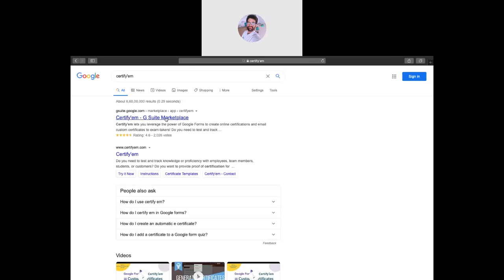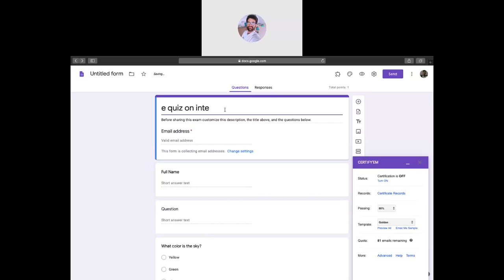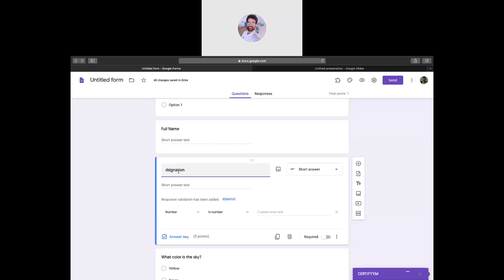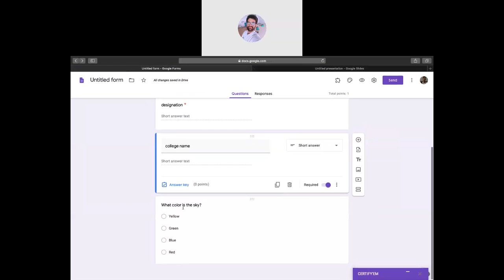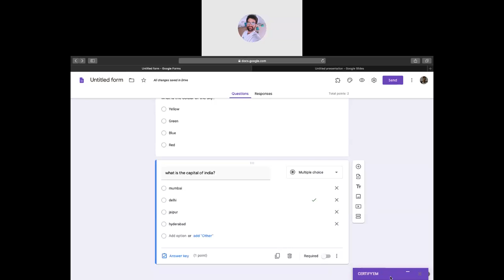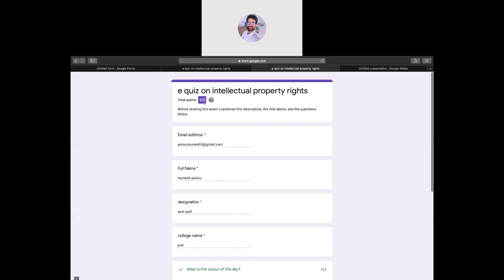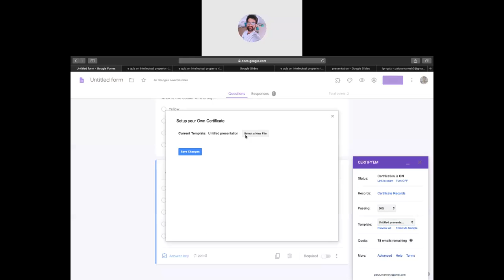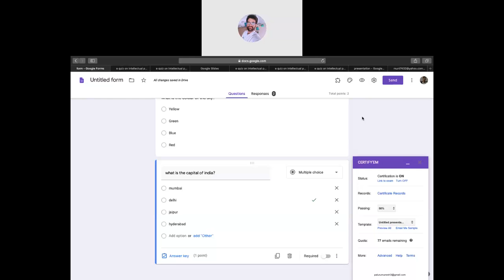how to create E-QUIZ in google forms along with certificate creation explained in telugu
whatsapp group or message 👍 to 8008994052 for whatsapp broadcasts